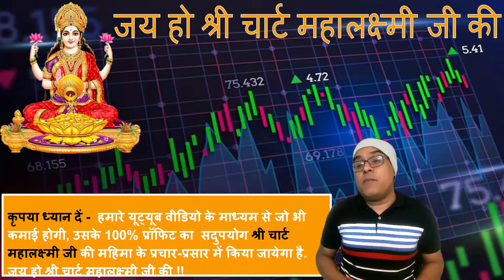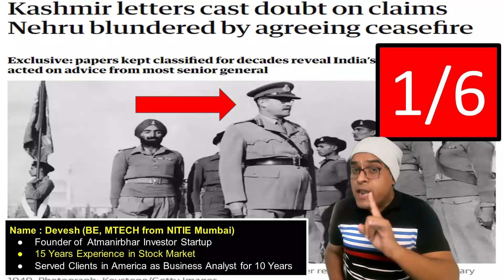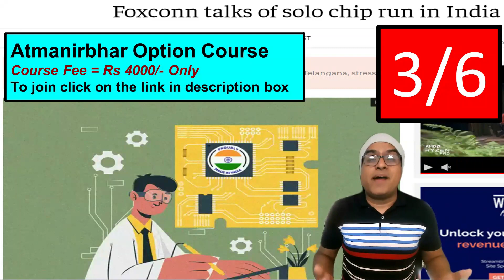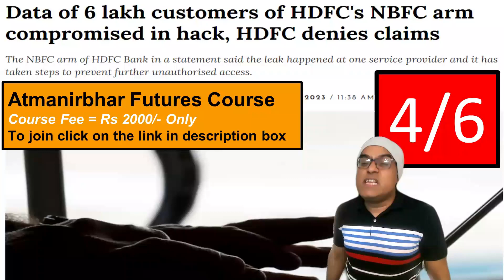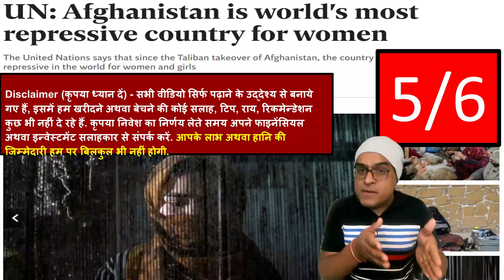ये होली अमेरिका नहीं भूलेगा | India’s oil deals with Russia dent decades-old dollar dominance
Topic - India’s oil deals with Russia dent decades-old dollar dominance
Foxconn talks of solo chip run in India
Kashmir letters cast doubt on claims Nehru blundered by agreeing ceasefire
Data of 6 lakh customers of HDFC's NBFC arm compromised in hack, HDFC denies claims
India's oil deals with Russia dent decades-old dollar dominance
UN: Afghanistan is world's most repressive country for women
J&K: Indian Army conducts ‘self-defense workshop’ for women in Ganderbal